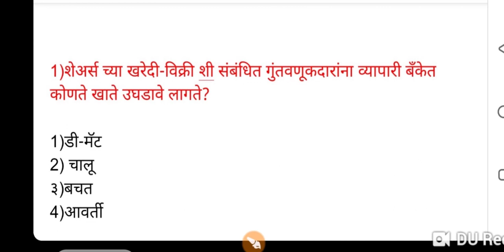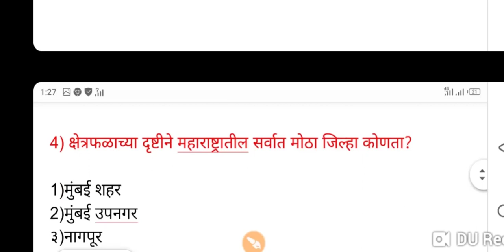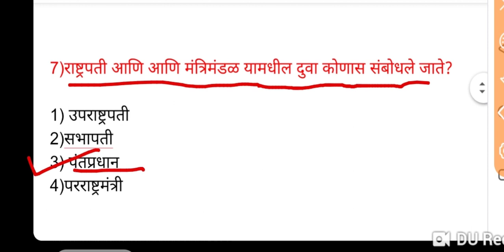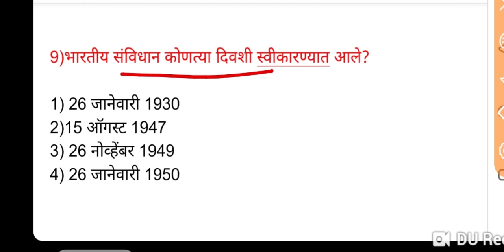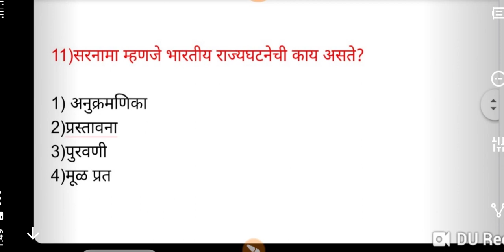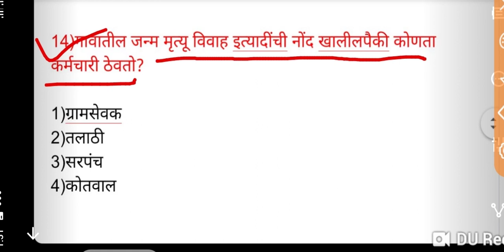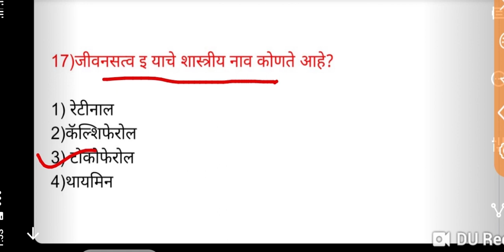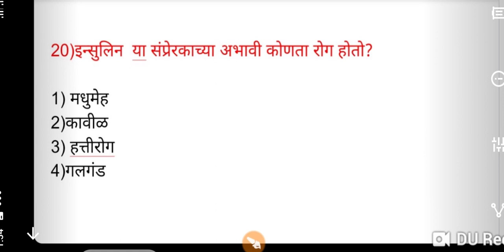पोलीस भरती 2020 सराव प्रश्न#2, Police Question Papers, Maharashtra Police Bharti Question Papers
महाराष्ट्र पोलीस भरती 2020,Maharashtra Police Question Papers, Maharashtra Police Question Papers Pdf Download, Megabharti Police Bharti que Papers, Maharashtra Police Bharti 2020,Police Bharti Exam Question Papers 2019, Police Bharti Syllabus 2020,महाराष्ट्र पोलीस भरती प्रश्नपत्रिका